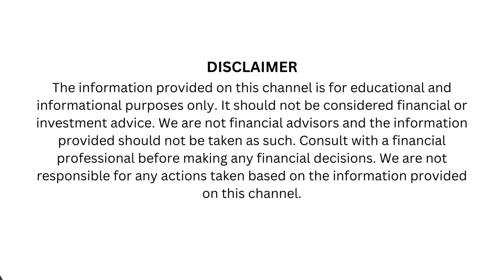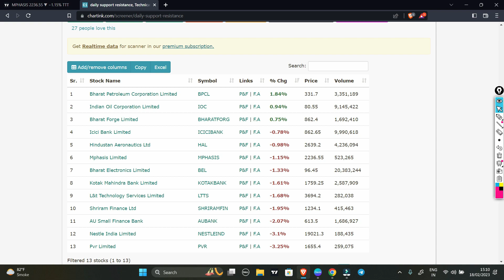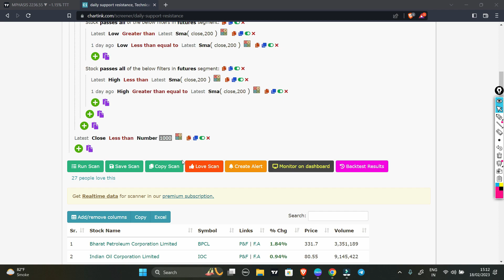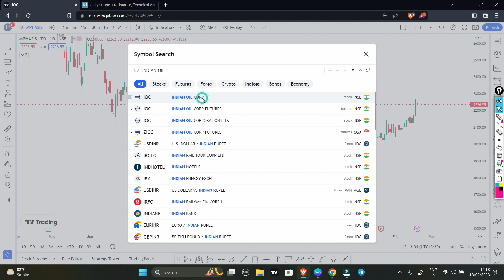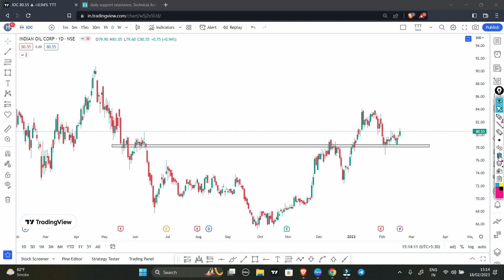Support And Resistance scanner | SUPPORT पे BUY करो और RESISTANCES पे SELL करो ॥ Must Try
SCANNER LINK :-